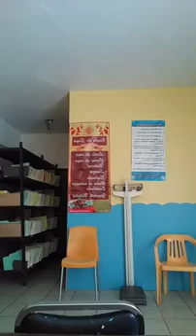CONOCE LAS VIRTUDES DEL TE DE DIENTE DE LEON.DOCTOR ANTONIO CHÁVEZ MEDICINA NATURISTA,PUEBLA,MÉXICO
EL DIENTE DE LEON Y SUS USOS EN MEDICINA TRADICIONAL. DOCTOR ANTONIO CHÁVEZ CONSULTORIO MÉDICO NATURISTA PUEBLA MÉXICO.DICIEMBRE-08-2021

INFORMES:
TELEFONO DE LA CIUDAD DE PUEBLA 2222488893
TELEFONO DE SAN MARTIN TEXMELUCAN 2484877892
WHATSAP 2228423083